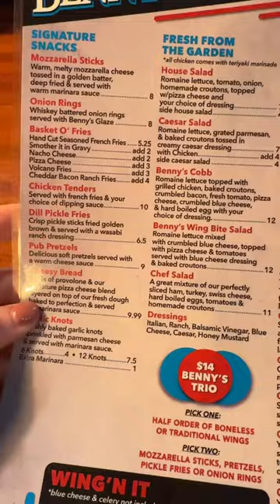Date night on a budget